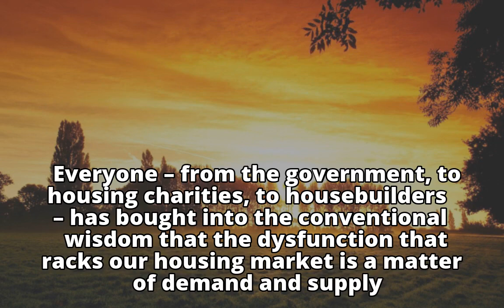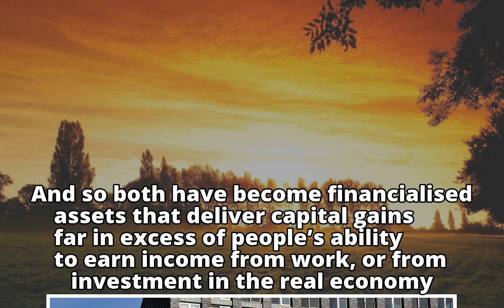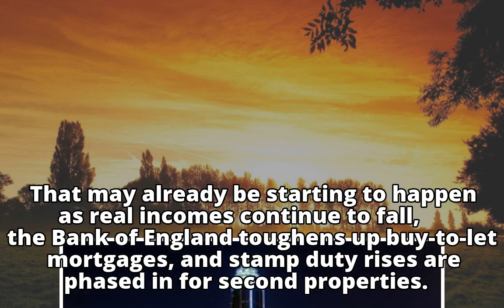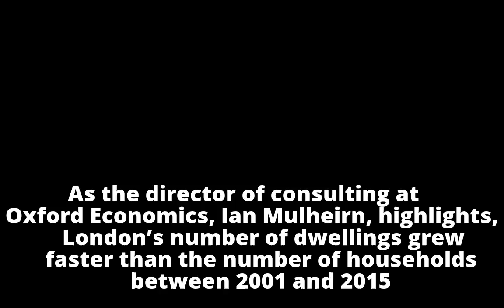Why building more homes will not solve Britain’s housing crisis